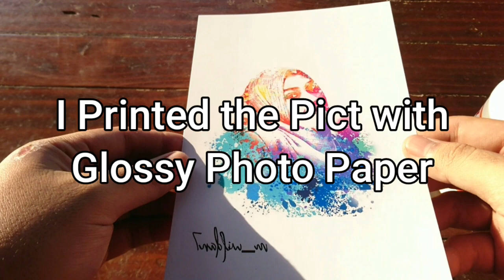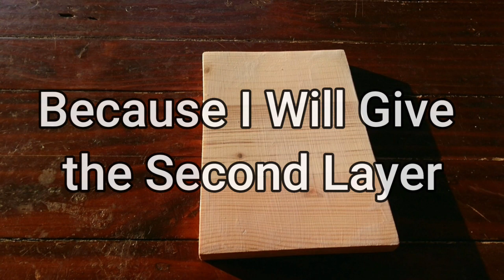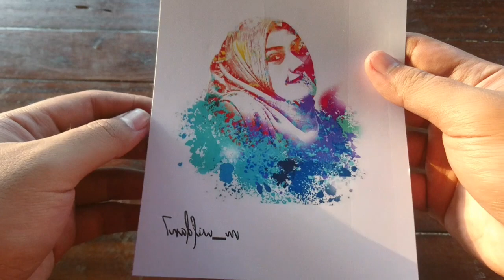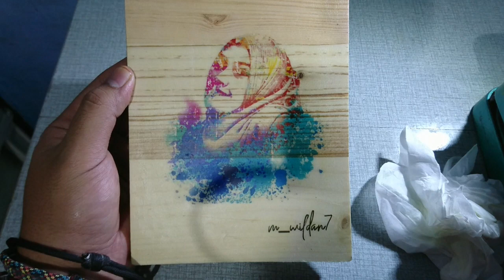Simple Way to Transfer Photos to Wood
Terimakasih

Backsound yang gw pake:
1. Dan Lebowitz - To Weather a Storm